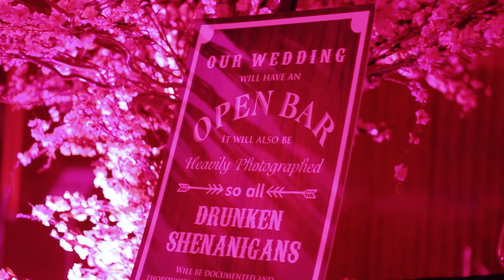Upala & Keith Traditional Sangeet Video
Wishing great to the Beautiful Couple UPALA and KEITH. Many blessing on your wedding day! What a great day of joy when two hearts and lives are united, when two separate people become one family. May you be blessed as your family grows and may your love endure to the end of time

Video By : Anish Sethi (Shoot at Site, Jaipur - Mumbai)